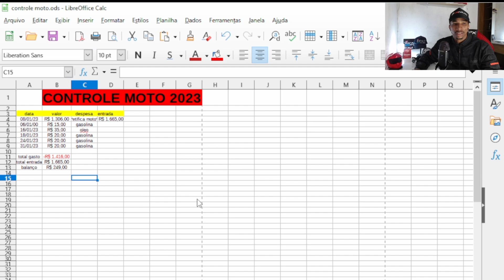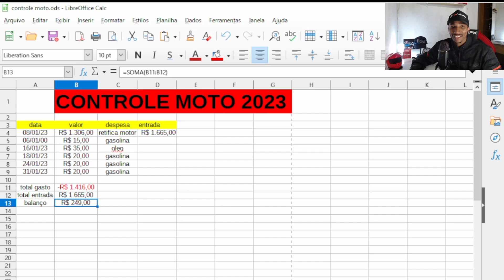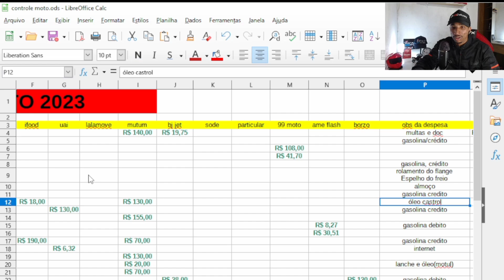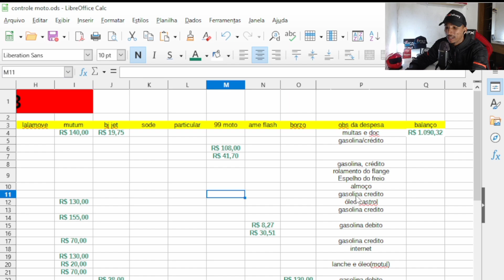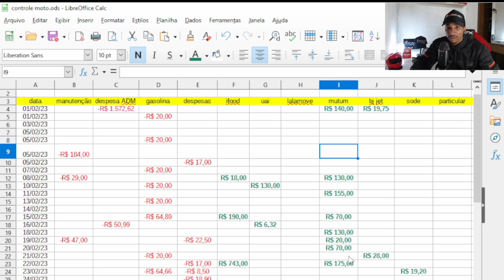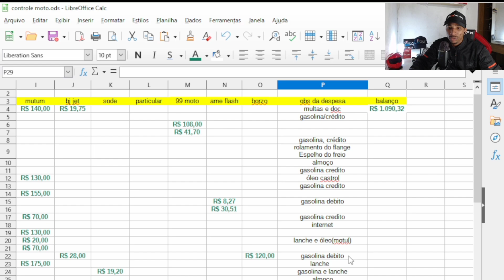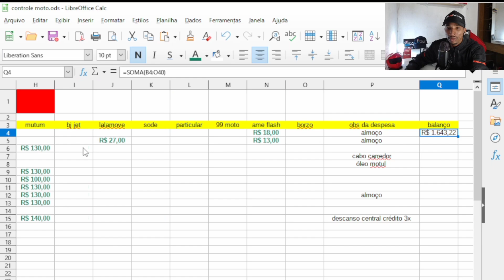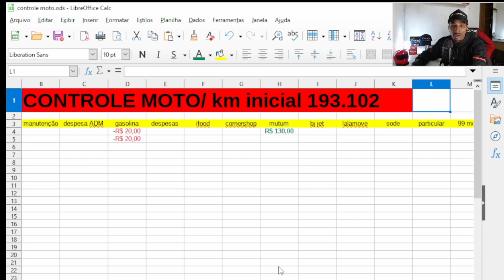RELATÓRIO DAS ENTREGAS